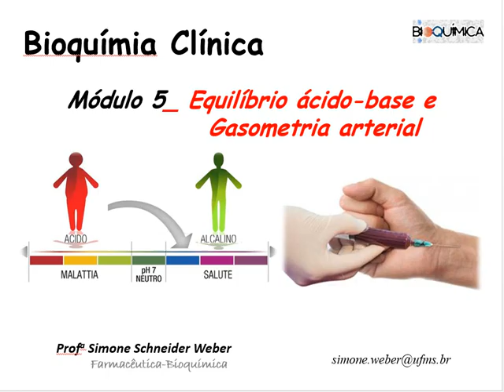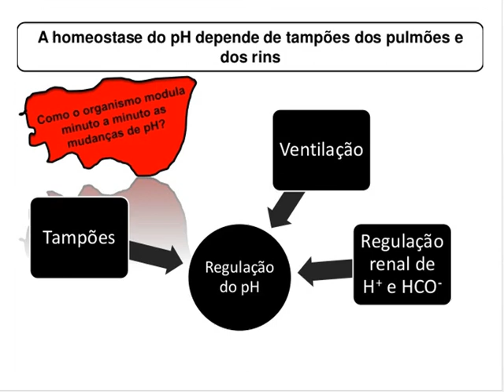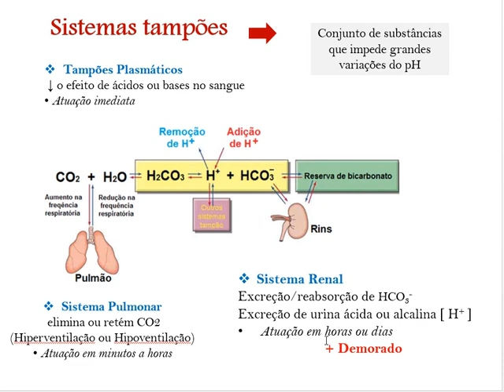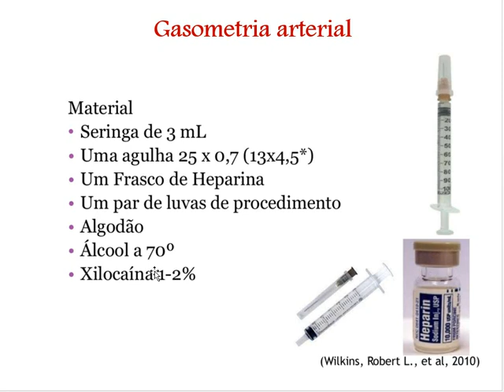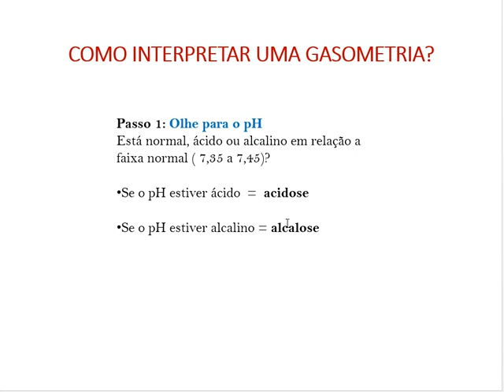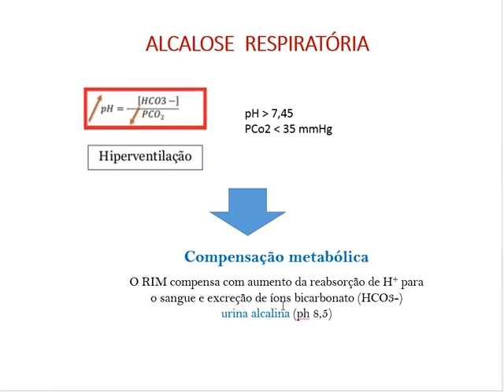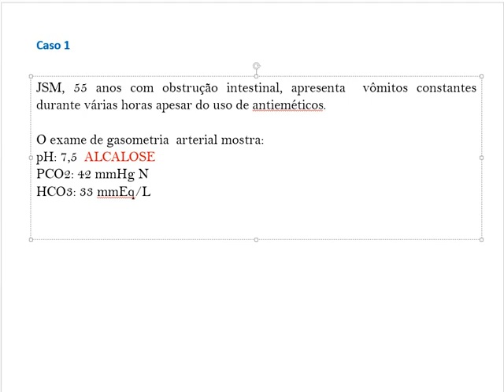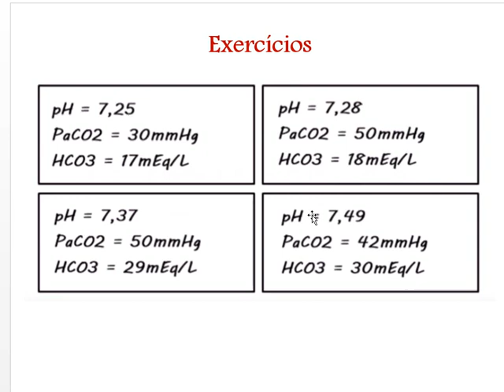Módulo 5_ Equilíbrio ácido-base e Gasometria arterial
Equilíbrio ácido-básico e suas alterações
Acidose, hipoxemia, hiperventilação, hipoventilação e alcalose
Interpretação da gasometria arterial